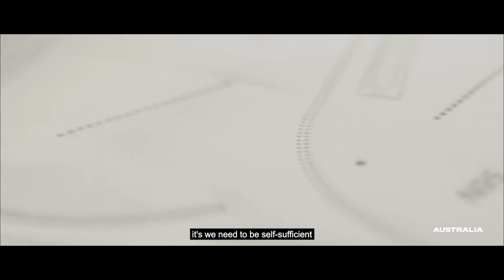Care Essentials - National Recognition Program 2020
Care Essentials pivoted its focus from manufacturing patient warming products for hospitals to produce a range of PPE products, surgical face masks and N95 respirators.